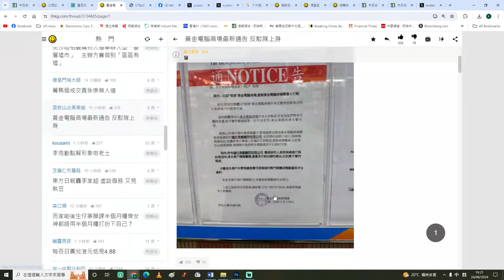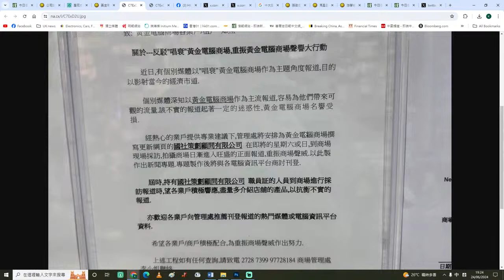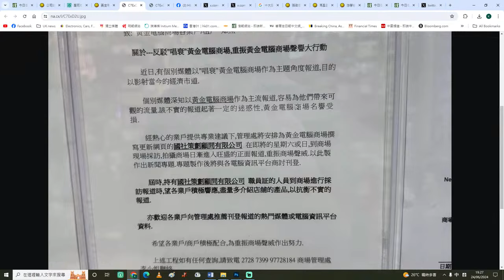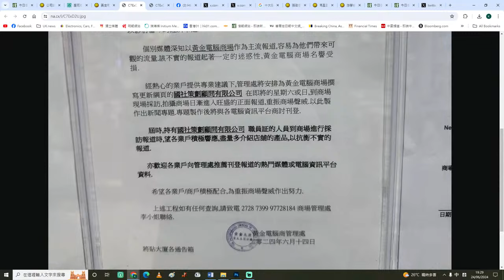【黃標2A】黃金商場通告請公關「說好黃金故事」！重震聲威學共產黨排除異己！25/06/2024